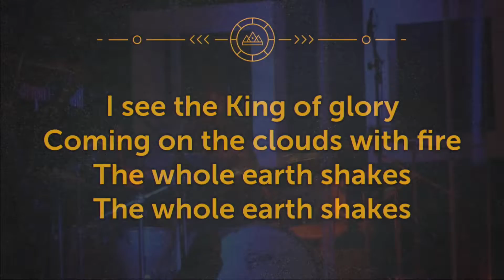Agape Church English Worship Service / October 15, 2017